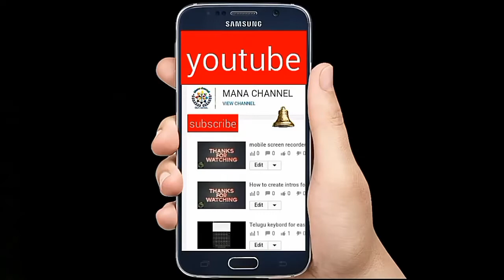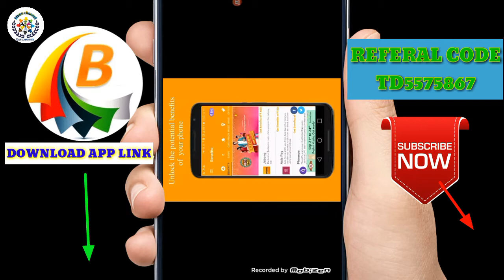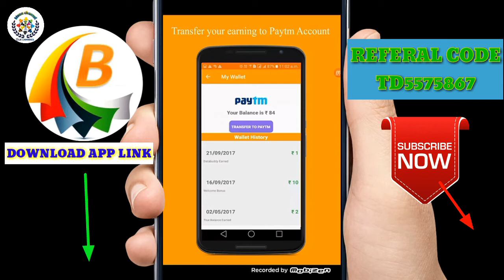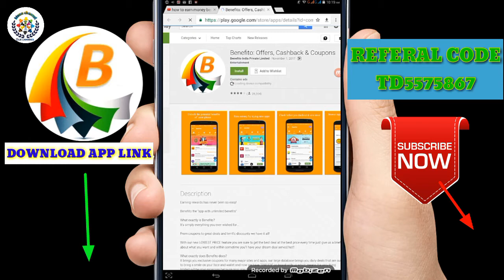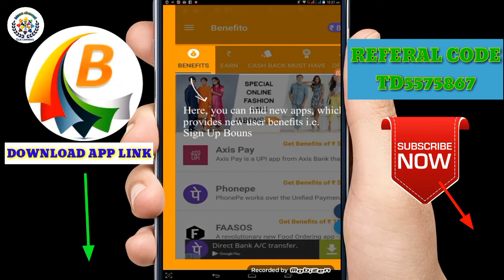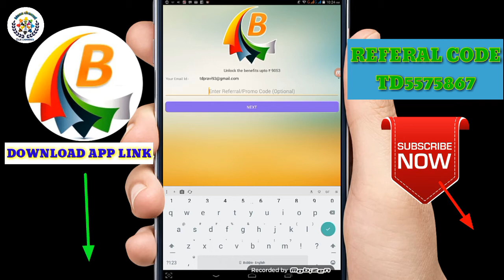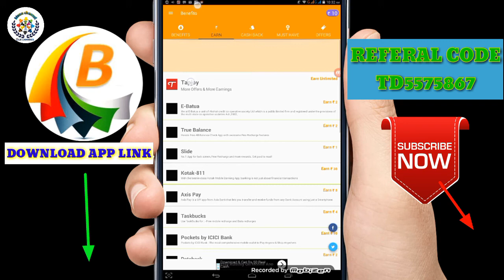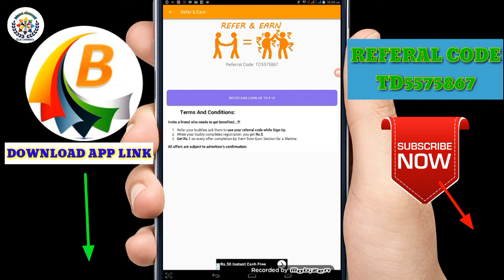Benefito | How to earn money | Top 10 | Telugu | Mana channel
Mana channel,Manachannel735